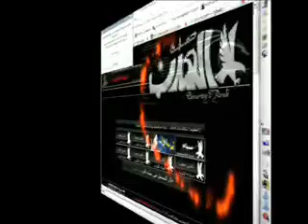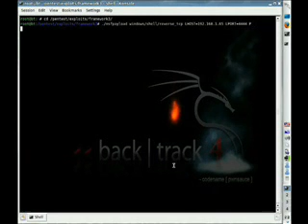By: ArHabY-HacKeR تكوين shell code بستخدام m3t4spl01t